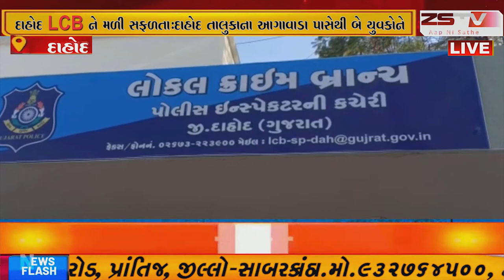દાહોદ : એલસીબીએ બે યુવકોની ગેરકાયદે હથિયારો સાથે ધરપકડ કરી//ZSTVNEWS//